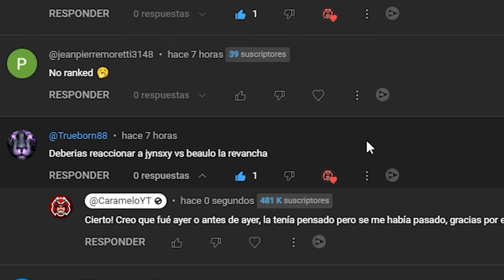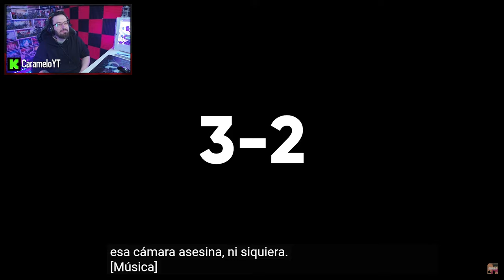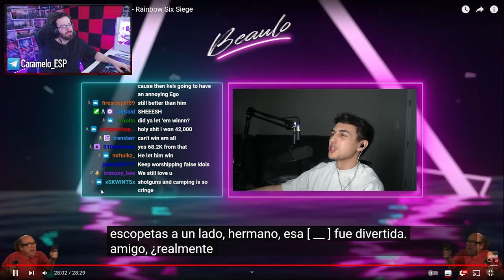JYNXZI Vs BEAULO *REVANCHA ÉPICA* | Caramelo Rainbow Six Siege Gameplay Español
✅ JYNXZI Vs BEAULO *REVANCHA ÉPICA*  en este Gameplay de Rainbow Six Siege español en la temporada Deadly Omen.